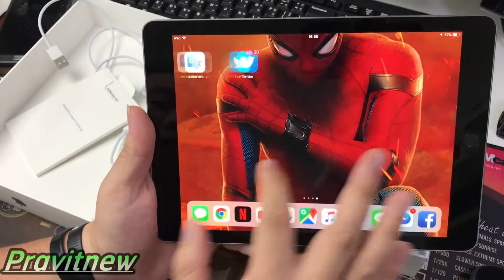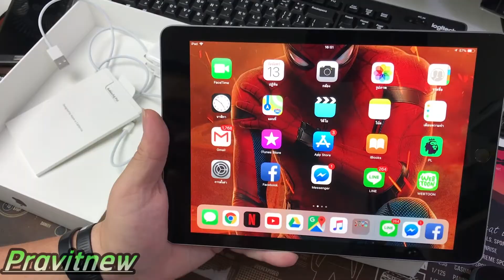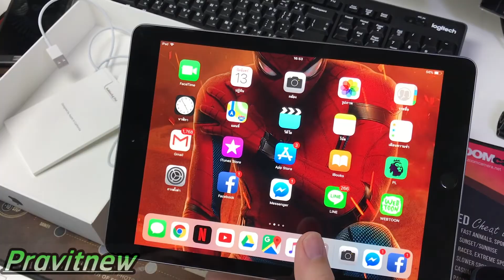แกะกล่อง iPad Gen 6 2018 (TH)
สงสัยอะไรสามารถคอมเม้นไว้ใต้คลิปได้จะรีบมาตอบปัญาให้ นะครับ
ถือเป็นกำลังใจให้พวกเราได้อย่างยิ่ง